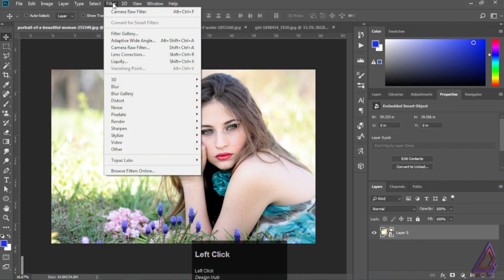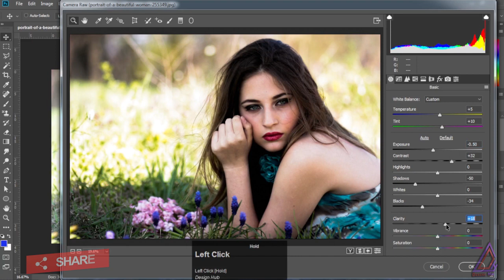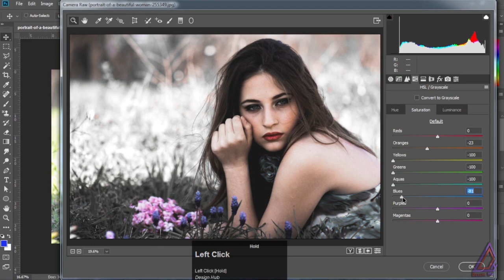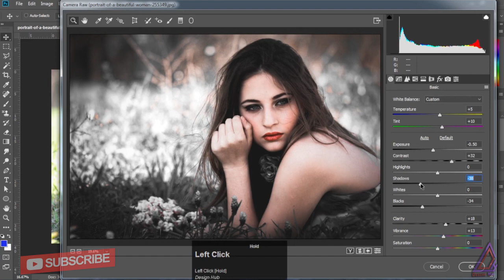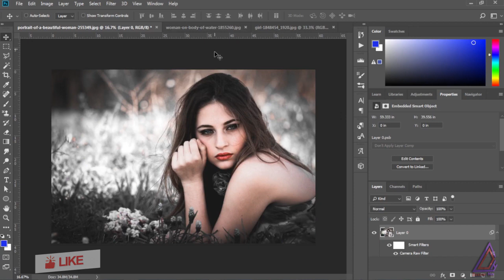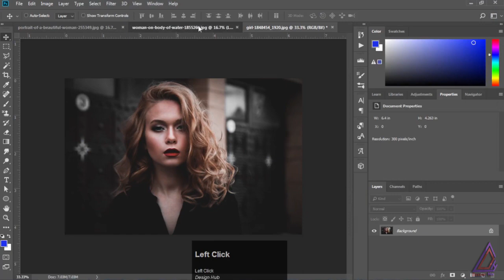How To Get Dark And Moody Color Grading In Photoshop Like TONI MAHFUD